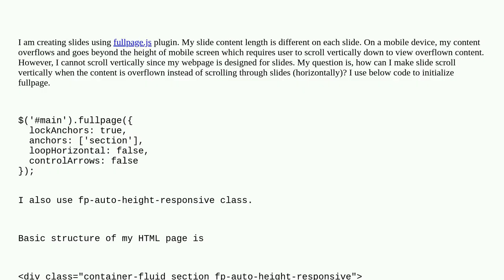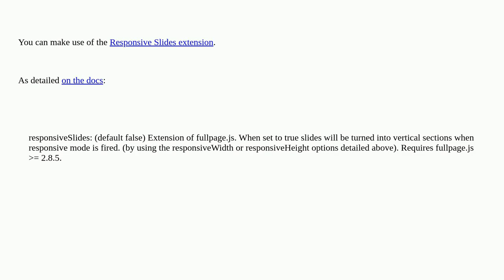Vertical scrolling on mobile device fullpage.js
css html javascript fullpage.js